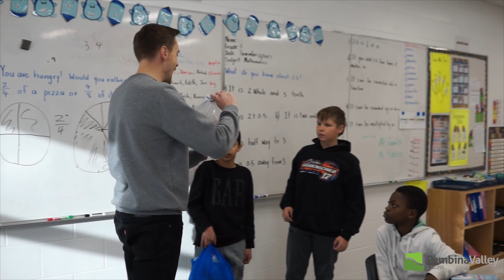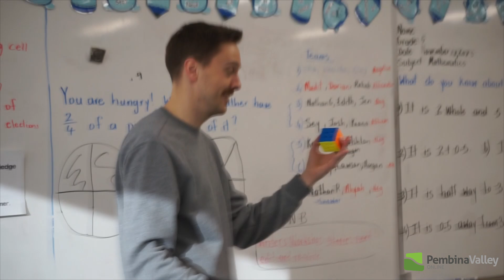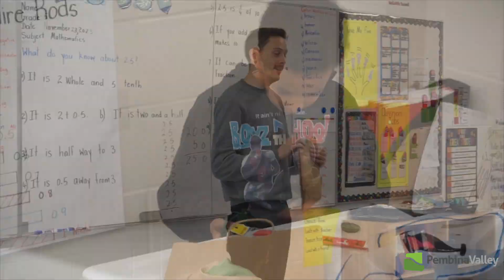Classroom of the Month - Pine Ridge Elementary